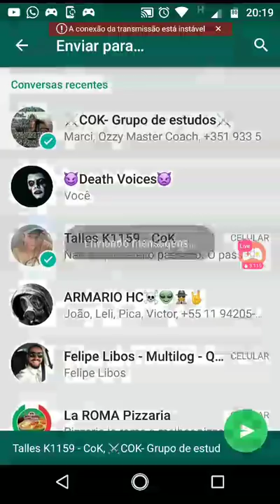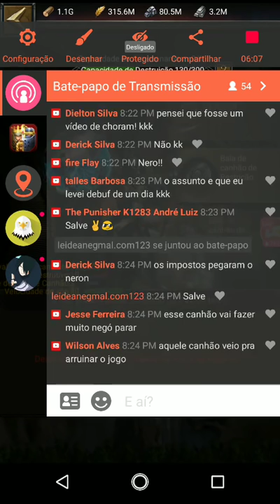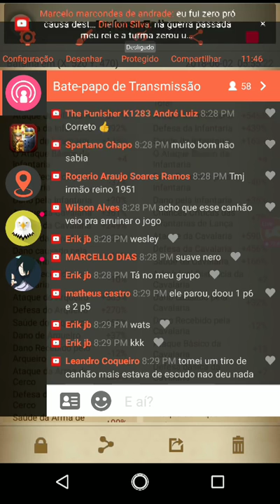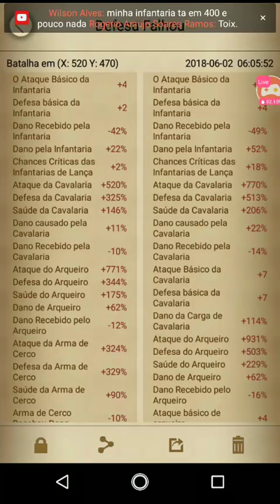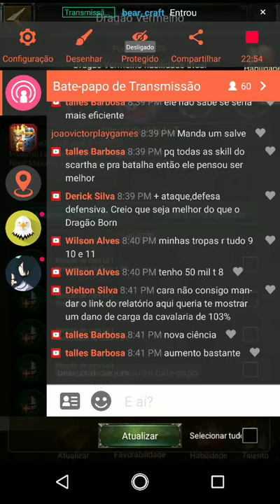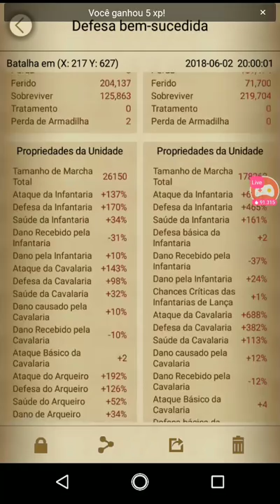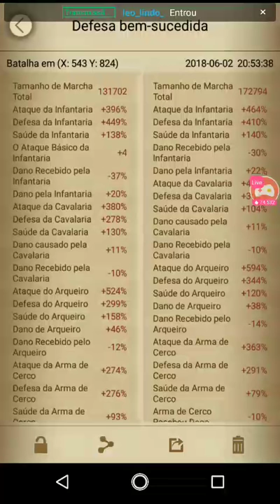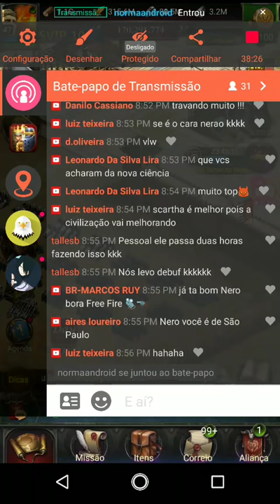Defesa Falhou ! Clash of Kings - BR